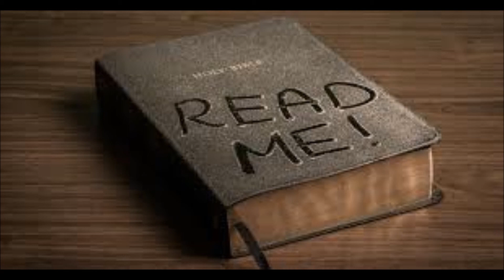19 Augustus 18 am